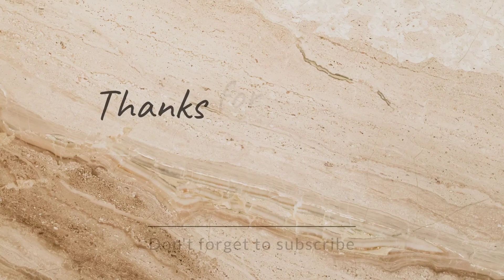water tank എളുപ്പത്തിൽ clean ചെയ്യാൻ ഇങ്ങനെ സ്റ്റാൻഡ് ഉണ്ടാക്കാം.